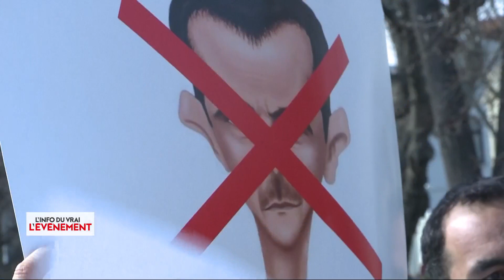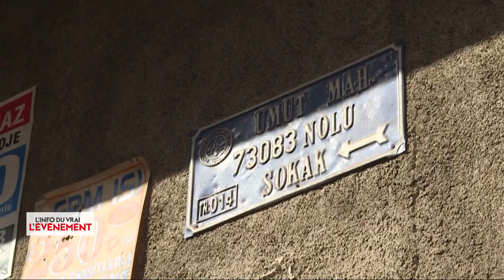Syrie : quel bilan dans ce pays depuis 50 ans ?